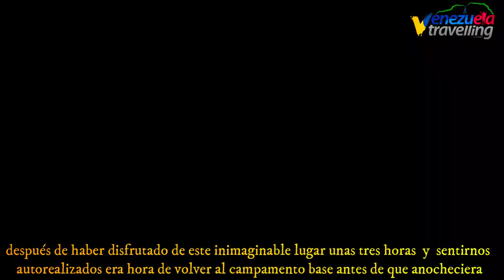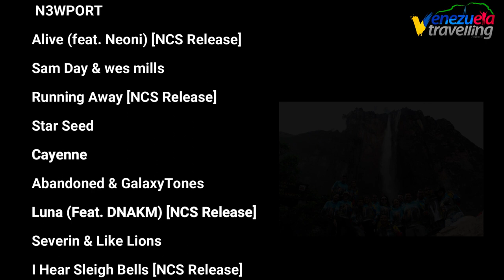Una Aventura Llamada Aprada Tepuy - Salto Angel Fluvial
Trekking al Aprada Tepuy y su Cueva Fantasma con el Auyantepuy Salto Ángel Fluvial, un viaje Mágico: Esta es la historia de 15 jóvenes que creyeron en un proyecto y sueño y los hicieron realidad, un viaje de 15 días para conocer dos de los destinos más Majestuosos y remotos del Parque Nacional Canaima.